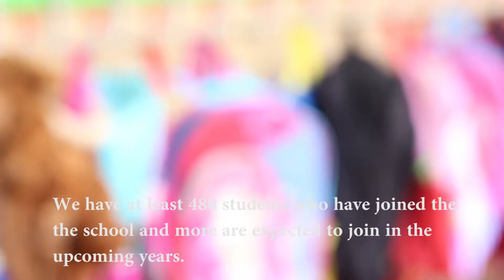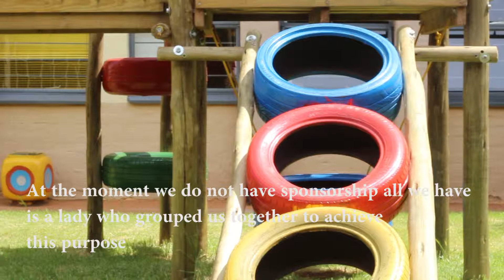Afrika Tikkun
A new school for Orange Farm children with high education support needs opened its doors on Wednesday 13 January 2016!
Triumph for the empowered parents of children with disabilities in Orange Farm